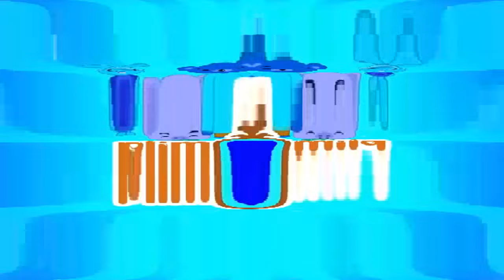Plim Plim Logo Effects Klasky Csupo 2001 Effects in Nameless Effect 2.0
Credit to @sitdown3thevegasprofan5757 and Plim Plim for the video

Created on:
Audacity Versions
BlueStacks5
Wrapper Offline
VideoMeld
Capcut
Wondershare Video Editor
Wondershare Filmora
VideoPad Video Editor
Resource Hacker
Alight Motion
Audacity
Windows Essentials Live Movie Maker 2012
Balabolka
Flowframes

Recorded on:
Bandicam
AZ Screen Recorder
OBS Studio